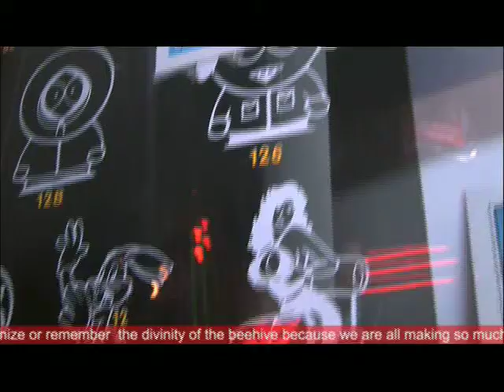Hyper Text Overload - Clip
A 45 second clip of "Hyper Text Overload" by Robert R McGinley